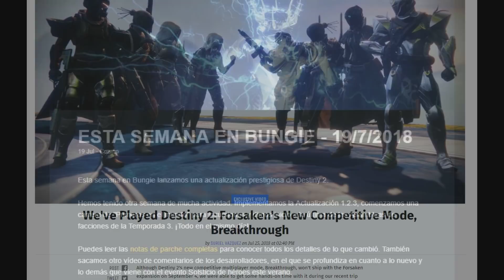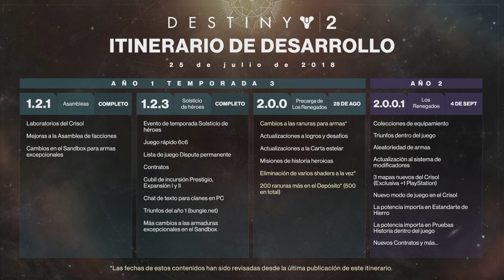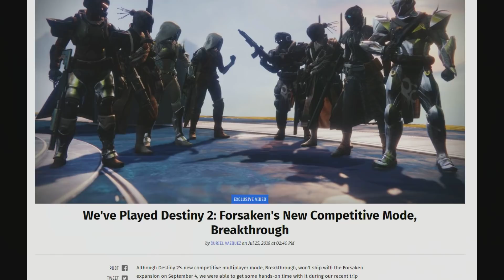Destiny 2 - NUEVA UPDATE DE AGOSTO! NAVE POSEÍDA! PRECARGA DLC! CONTENIDO Y CAMBIOS PREVIOS! Y MÁS!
Hoy vengo a informaros sobre una nueva actualización pre DLC de Agosto que traerá cambios como los Cambios para Ranuras de Armas, Misiones de Historia Heroicas, Cambios en la Carta Estelar y más, también os hablare del nuevo Exótico, A Thousand Wings, sobre la precarga del DLC, sobre el nuevo modo de juego Breakthrough de los Renegados y más, espero que os guste y os sirva de ayuda! ❤️😁

❤️GRACIAS EN ESPECIAL A LOS PATRONES:
- Carlos Conejo
- David González
- Priblee Loyola
- Ghost Lucky
- Joshua
- Felipe Donoso
- Carjes1
- Hector Gutierrez
- Claudo Artavia
- Adan
- Pablo Andres

Destiny 2: COMO CONSEGUIR EL PLANO EXÓTICO en SOLO! Aventura de la Cámara! Ornamentos de Susurro y..

Destiny 2: COMO CONSEGUIR EL NUEVO HUSO NEGRO EXÓTICO! "Susurro del Gusano" Guia Completa y Trucos

Destiny 2: GAMEPLAY DEL ARRECIFE Y NUEVO TRAILER! SIVA! JEFE FINAL DE RAID! NOTAS DE PARCHE! SUPERS!

Destiny 2: DLC MÁS GRANDE QUE TTK! VARIKS VUELVE! ZOMBIES! NUEVOS ENEMIGOS! SCORN! Y MUCHO MÁS!

Destiny 2 - NUEVO JUEGO DE BUNGIE CONFIRMADO! NUEVAS FRANQUICIAS! SOCIO! EL FUTURO DE DESTINY Y MÁS!